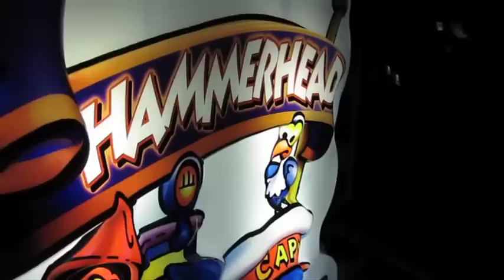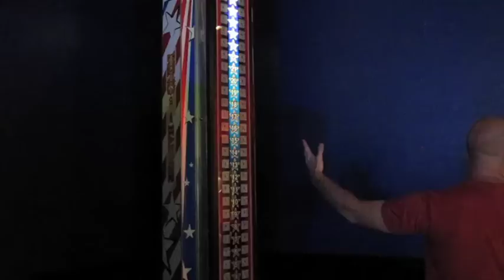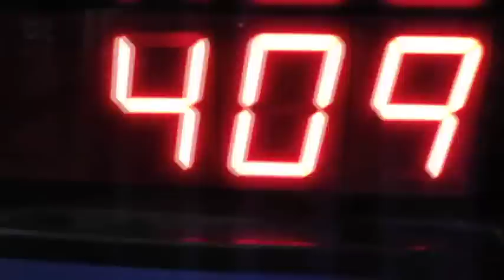Fun TImes at Incredible Pizza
We have a day off. so we played some fun games at Incredible Pizza